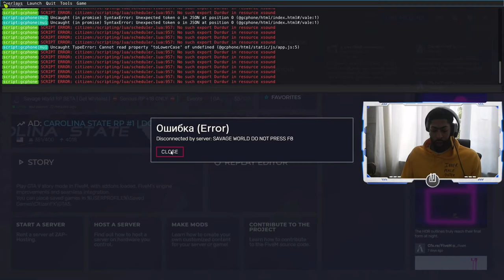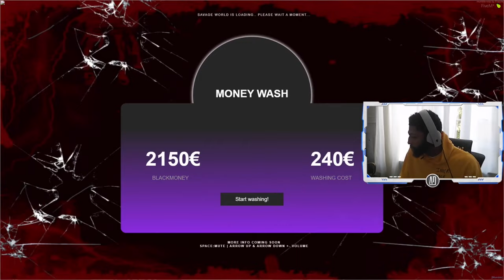Anthony Davis Chilling In The Hood!! *GTA 5 RP* (Savage World RP)